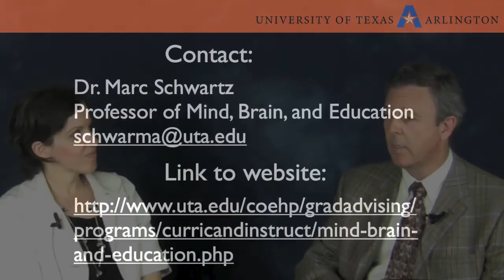The Mind, Brain and Education Master's Program at The University of Texas at Arlington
Learn more about the Master's degree program in Mind, Brain and Education at The University of Texas at Arlington.

The program requires 36 credits or 12 courses.  9 of the courses are required.  They are all offered in the early evenings from 5:30 to 8:20.

Our work at the SW Center for Mind, Brain and Education seeks to advance the quality of teaching based upon insights gained from the cognitive and neural sciences as well as contribute to research in this new and evolving field.

We build collaborative research relationships with schools, develop research trajectories that profit from the strengths of our faculty and students and maintain a working and teaching laboratory for researchers and graduate students.

Courses include:
    Neuroscience of typical and atypical language development
     Neuroscience of typical and atypical mathematical reasoning
     Complex dynamic systems
     Research design
     EEG research methodology

2. Individual work:
     Research-based capstone project
       encouraged - Conference presentations
       encouraged - Publishing in peer-reviewed journals

For more information on the Mind, Brain, and Education Master’s degree, please contact Dr. Marc Schwartz